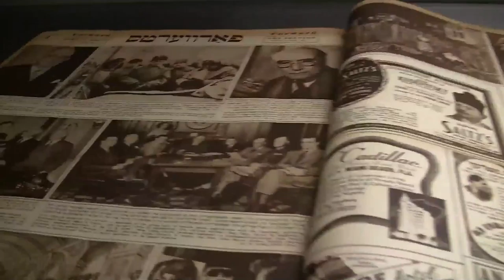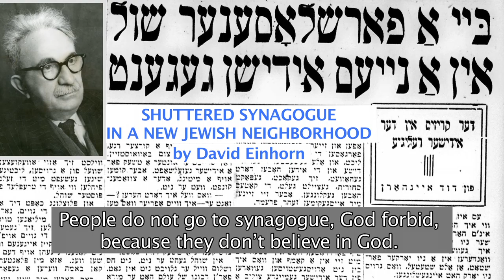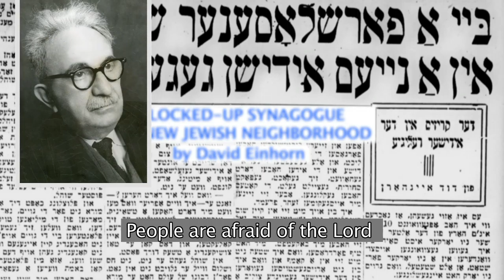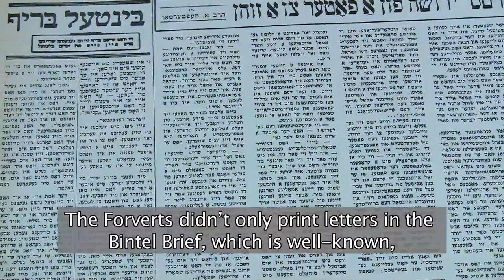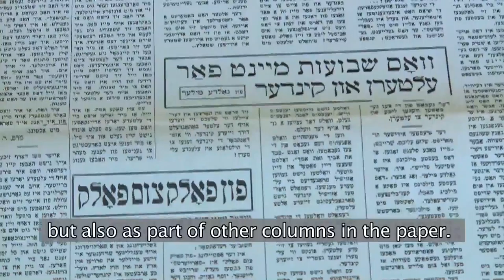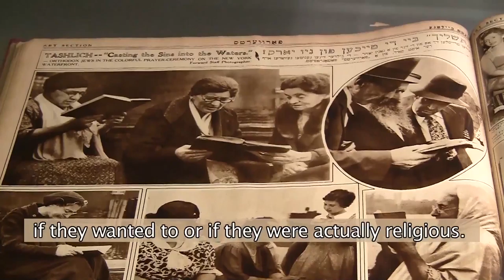Treasures From the Forverts' Archive - Chapter #8. Socialism and Religion (1)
Treasures From the Forverts' Archive

Chapter #8. Socialism and Religion (1)

Was the Forverts really an anti-religious newspaper?